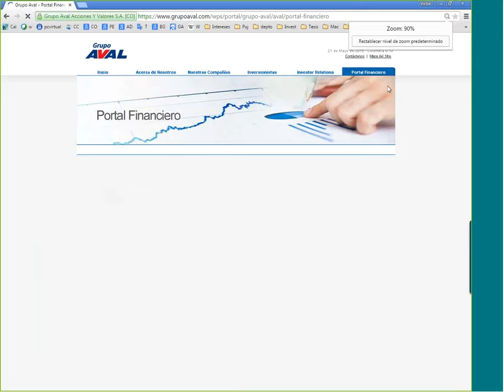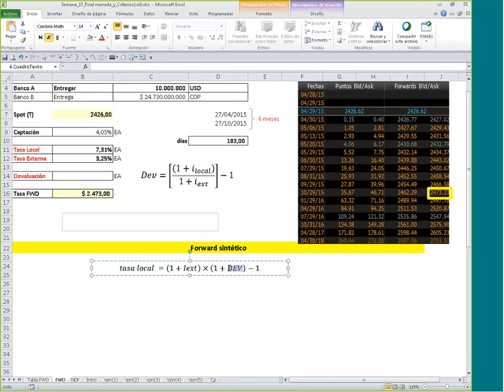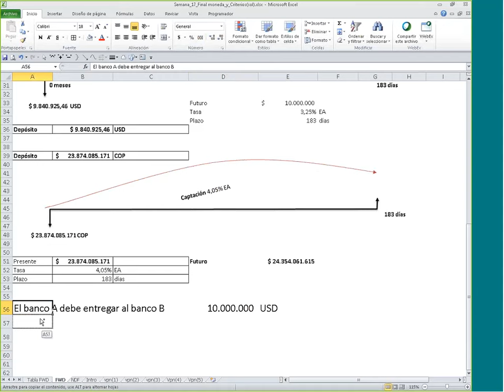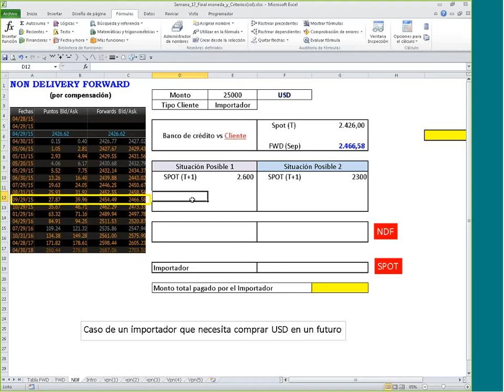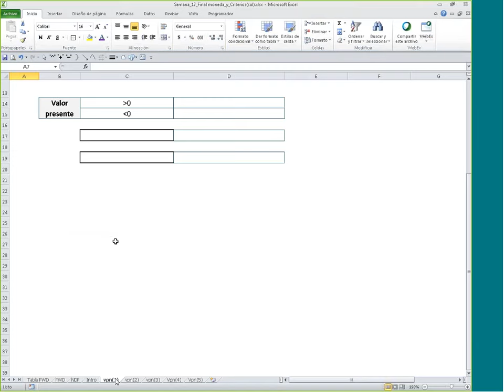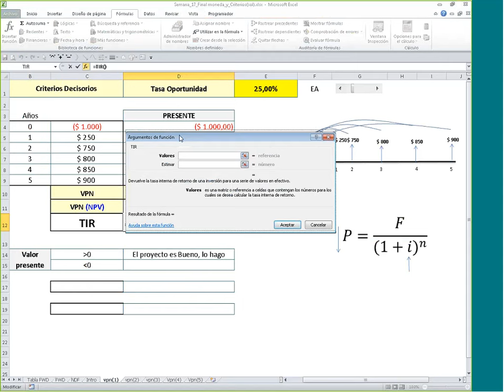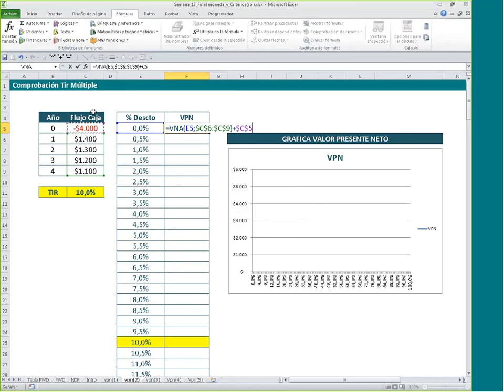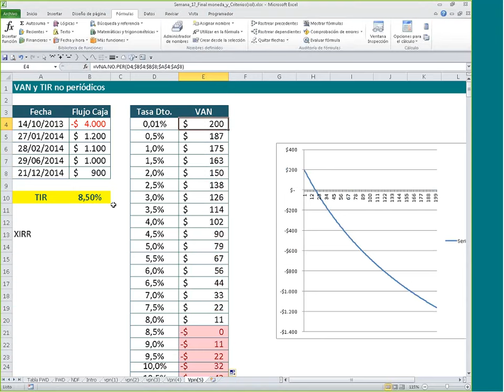Clase Moneda Extranjera y Criterios Decisorios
Asignatura Matemáticas Financieras curso virtual